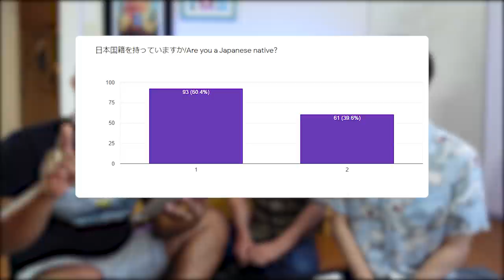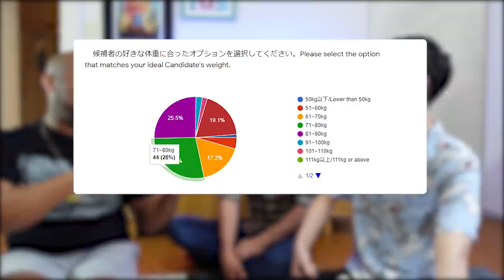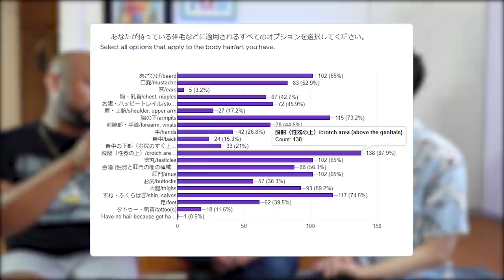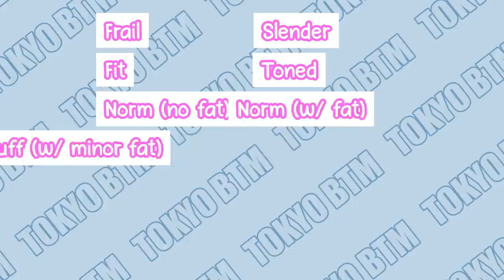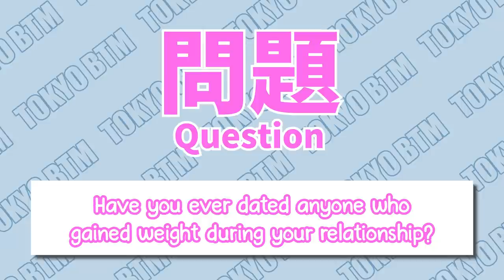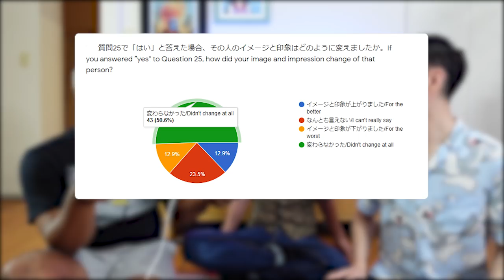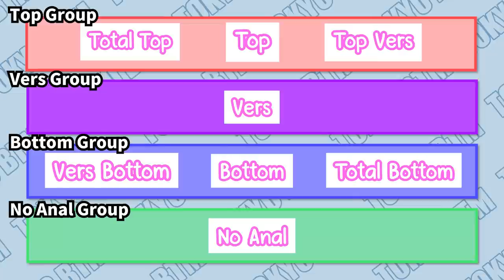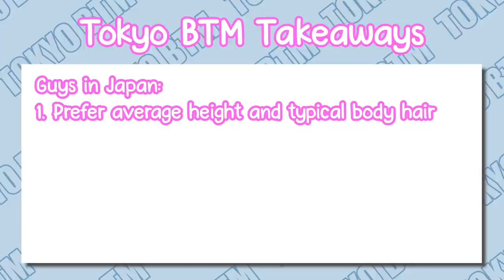We Were Wrong: The Most Wanted Type of Gay in Japan is...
We have been sharing our feelings on weight, hair, body and position ideals in the Tokyo gay community over the past year, convinced that we knew what makes the typical Japanese gay tick. But have we been wrong the whole time? Come join us as Don shares some of his research findings on Japanese gay beauty standards.

♥Music♥

・TrackTribe - Poppy Seeds

Mitch Music:
・Funny Money
・Funny Bone

BGM DOVA-SYNDROME:
・ぐだぐだな感じ フリー
・なんでしょう #2 フリー
・なんでしょう #3 フリー

・Ikson - Hey

♥Art♥
Ending Background by PrincessSailorComet